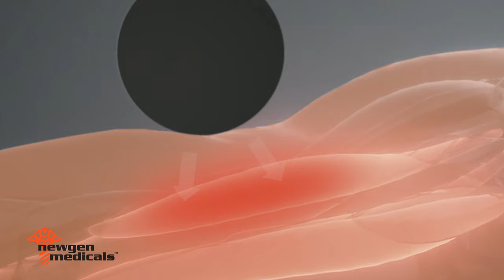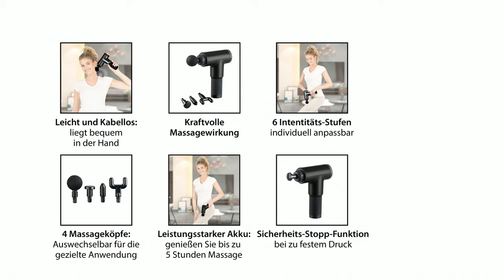Wer massiert Anne-Kathrin, Diana und Dany?⎪PEARL TV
In diesem Video zeigen Dany Michalski und Anne-Kathrin Kosch alles rund um.